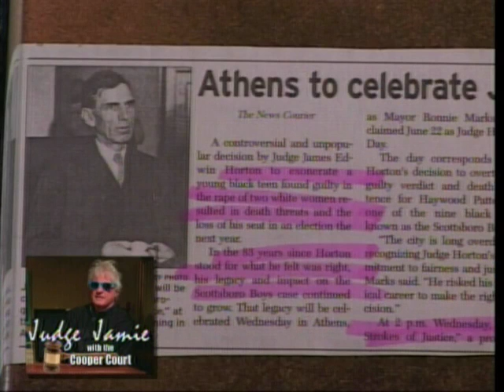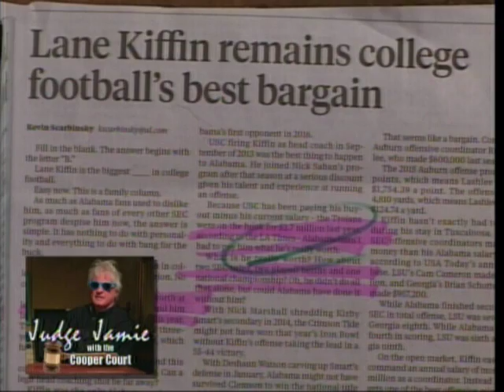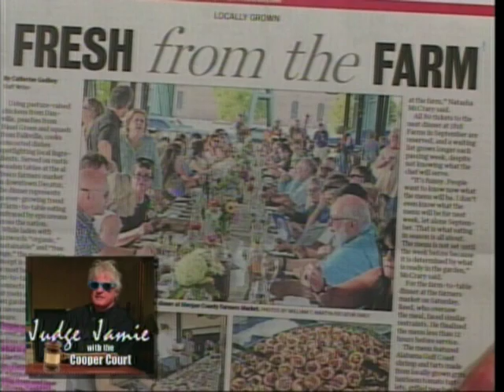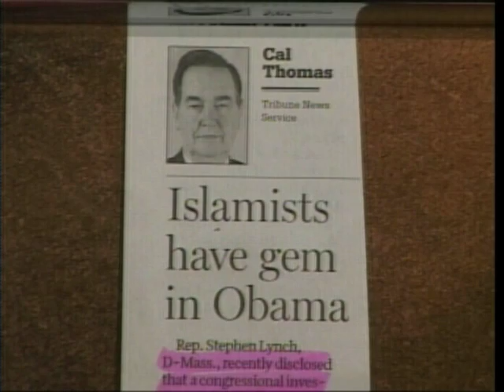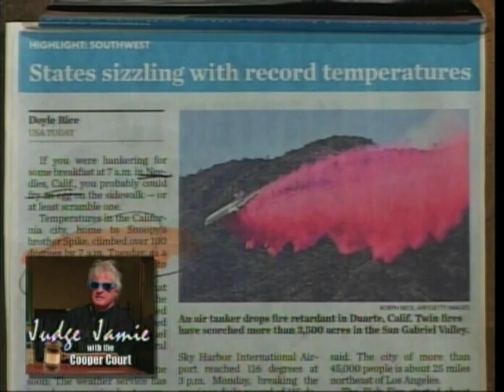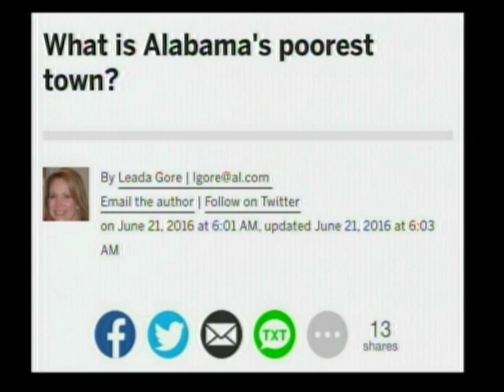Judge Jamie 6 22 16